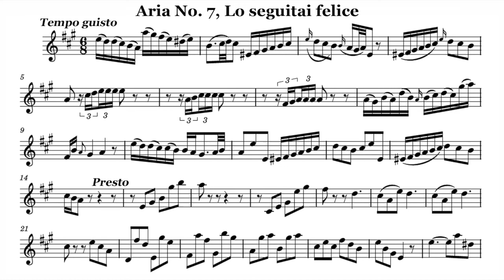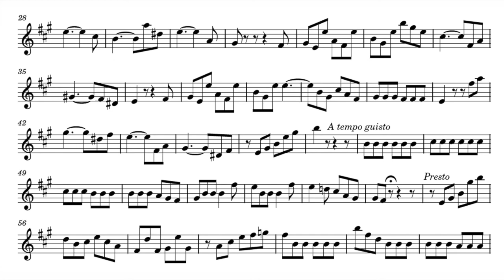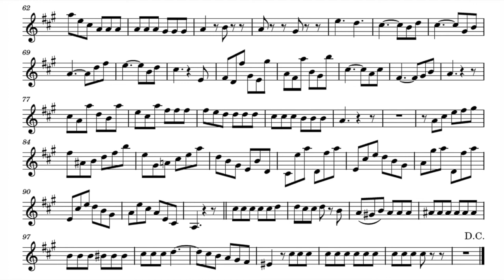Play the Violin sheet music with Elena de Simone/ Maria T Agnesi: Soprano aria, Lo seguitai felice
A=415Hz
Maria Teresa Agnesi: 12 Arias for Soprano, Strings & Continuo
No. 7, Lo seguitai felice

Elena de Simone
Ensemble Il Mosaico